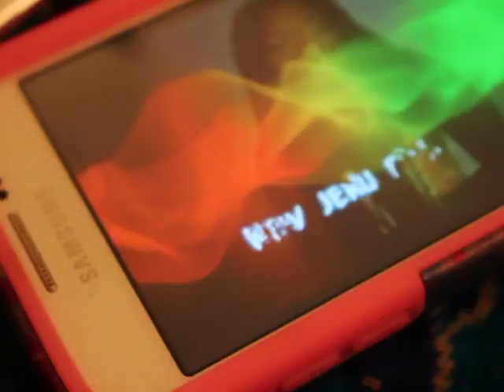philine mix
This video is about philine mix